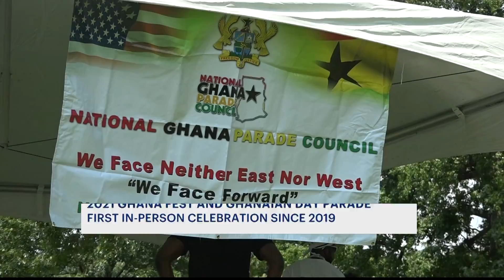Crotona Park welcomes Ghanaians back for annual Ghana Fest and Parade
Ghanaians are celebrating their heritage today in the Bronx for the 2021 Ghana Fest